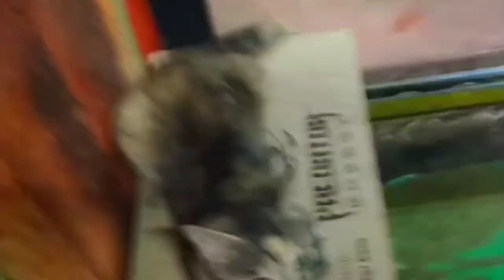Goa, Vasco Vishal Mega Mart